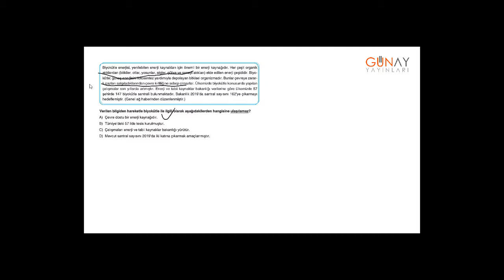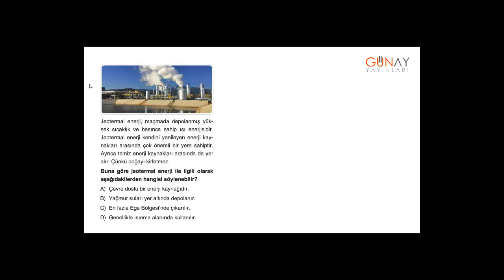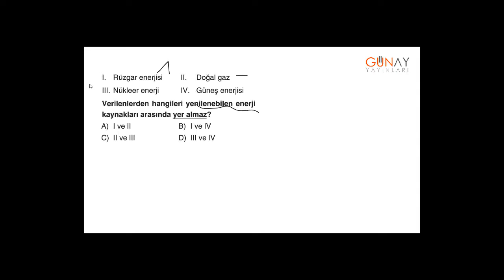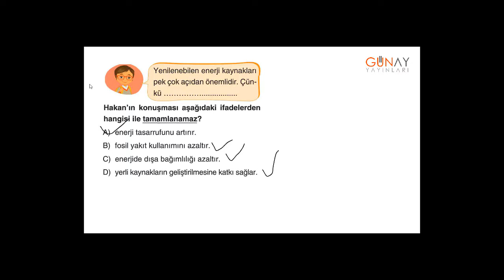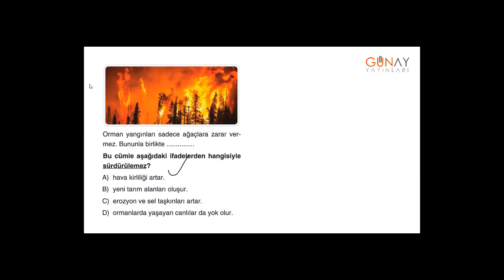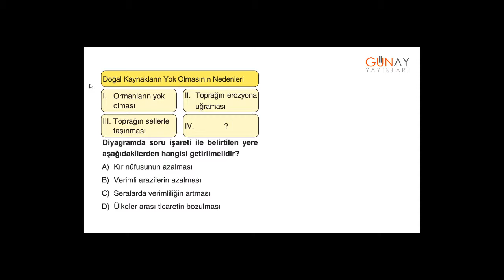Zoom Sosyal Bilgiler 6_5. Ünite: Üretim, Dağıtım ve Tüketim Kavrama Testi 4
Zoom Sosyal Bilgiler 6
5. Ünite: Üretim, Dağıtım ve Tüketim